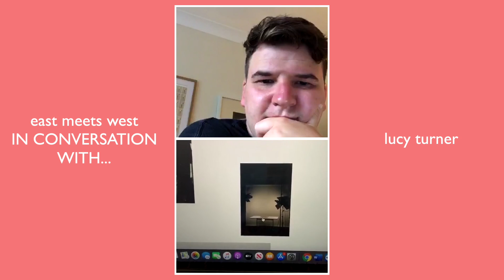Lucy Turner | East Meets West Masterclass | In Conversations With...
Lucy Turner in conversation with Stephen Burke from GRAIN | 22/07/2020
Lucy Turner is a photographic artist, whose work is informed by the album and the archive. Currently, she is in the process of exploring British advertisements within the gas industry between the 1950’s and 1980’s. Her main focus is the Southern Gas advertising campaigns and the corporate photographs that accompany them.
The 'In Conversation With...' Instagram Live series includes conversations with this year's participants led by Niamh Treacy and Laura O'Leary from FORMAT/QUAD and Stephen Burke from GRAIN. They will be discussing their photographic journeys, inspirations and process.
East Meets West is a collaborative project organised by Format Festival Derby Quad and Grain which provides emerging artists and photographers with a professional development opportunity through a series of sessions lead by industry and art form leaders.